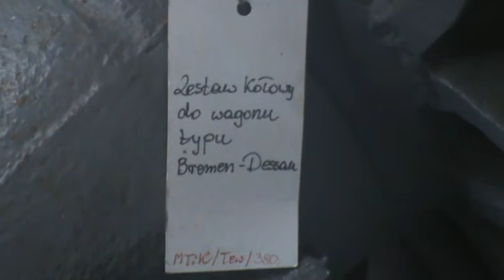Flash Day 18 07.02.2009 2/11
7 lutego 2009 roku na terenie Muzeum Techniki i Komunikacji - Zajezdnia Sztuki odbył się Flash Day organizowany przez gazetę "Moje Miasto".